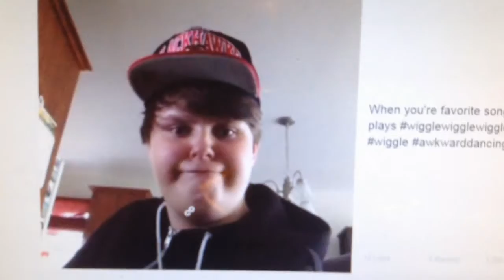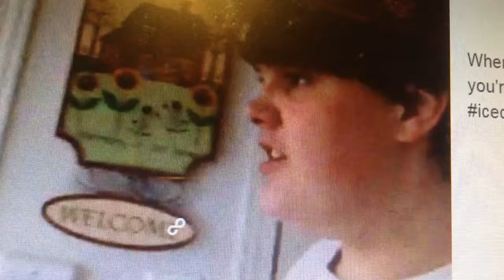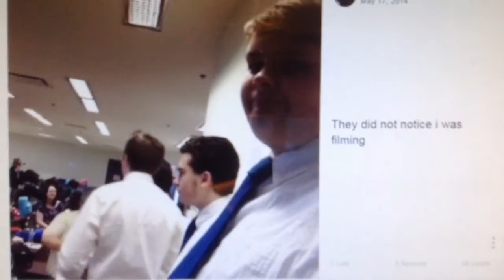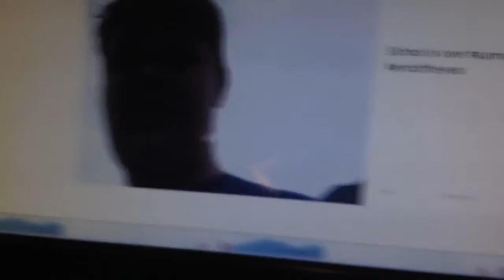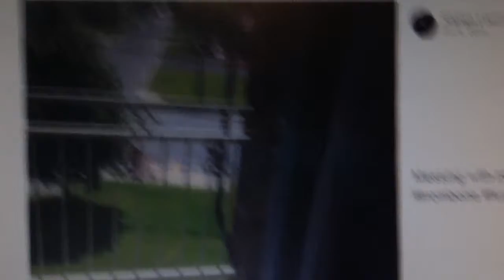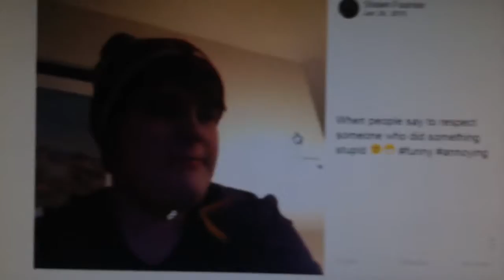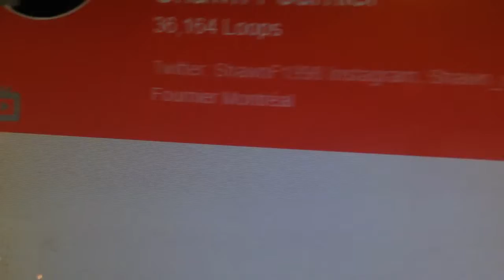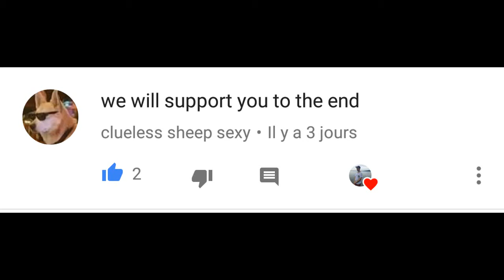Reacting To My Old Cringey VINES!!!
I am reacting to my old Vines.